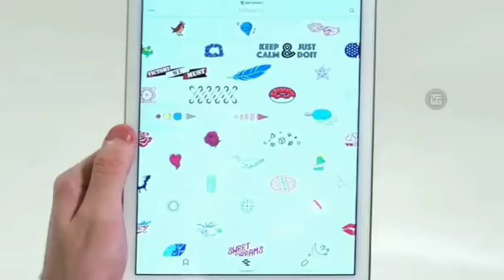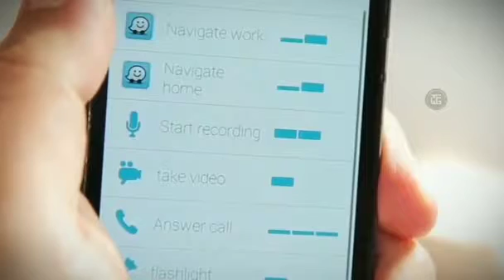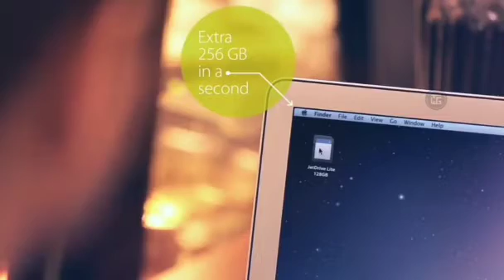10 Cool gadget on Amazon buy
Hello friends
Wellcome to my YouTube channel
10 Cool gadgets on Amazon and buy

Good luck

Icon for watching the video first